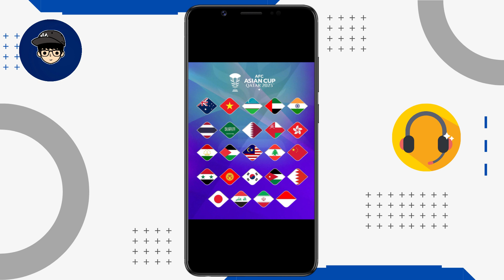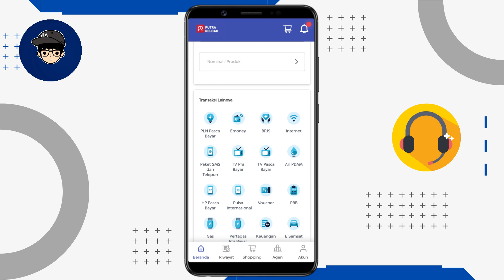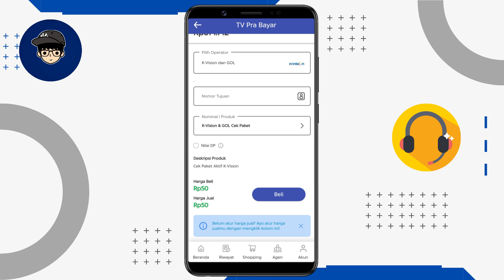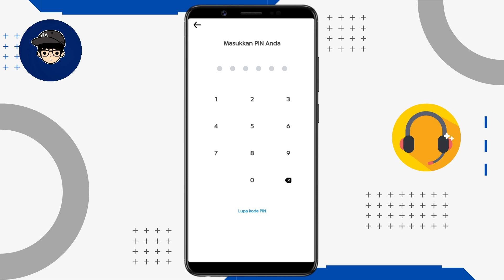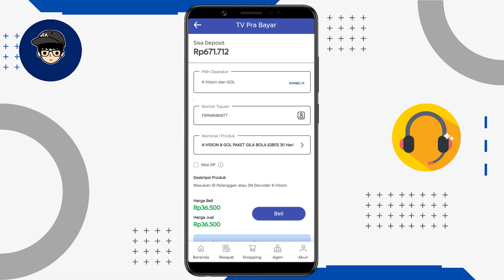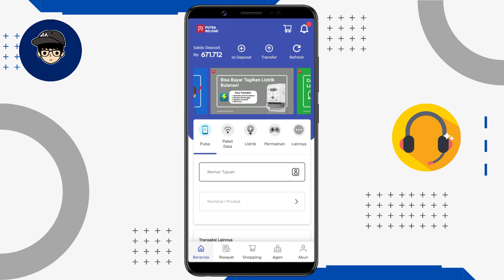Cara Beli Paket Piala Asia Qatar di Receiver K-Vision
Berikut ini cara membeli paket piala asia qatar bagi pengguna receiver K-Vision.

𝐌𝐚𝐮 𝐫𝐞𝐪𝐮𝐞𝐬𝐭 𝐚𝐩𝐥𝐢𝐤𝐚𝐬𝐢 𝐥𝐚𝐢𝐧? 𝐛𝐢𝐬𝐚 𝐤𝐨𝐦𝐞𝐧 𝐝𝐢 𝐛𝐚𝐰𝐚𝐡 𝐲𝐚𝐡 𝐠𝐮𝐲𝐬 𝐲𝐚𝐡...